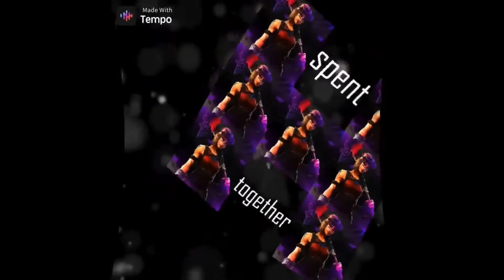I qualified for a $10,000$tournament. NOT CLICKBAIT